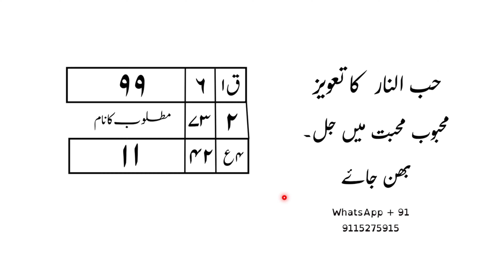हुब बुन नार का तावीज़ मुहब्बत के लिए | मोहब्बत का आतशी तावीज़ | tabij for love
About this video | is video me ham ne bataya hai ki kis tarah se hub bun nar ka taweez kar sakte hai hub bun nar wa amal kar sakte hai is ke karne se kya hota hai ye Mohbbat ka powerful taweez hai /